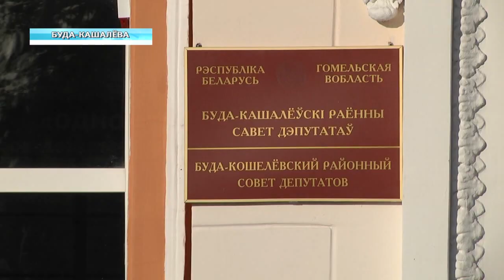Утверждение нового председателя райисполкома в Буда-Кошелёво